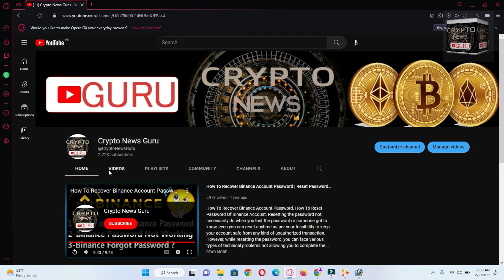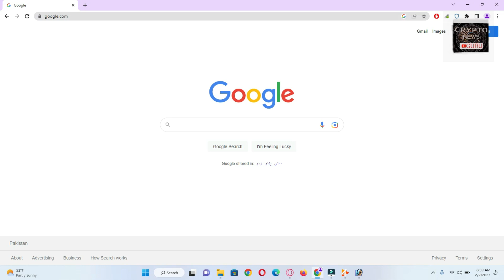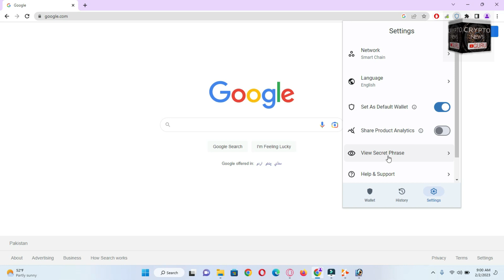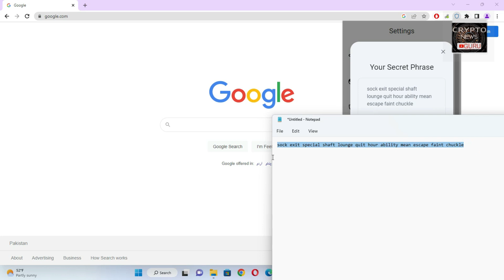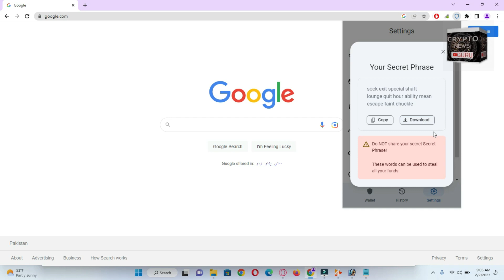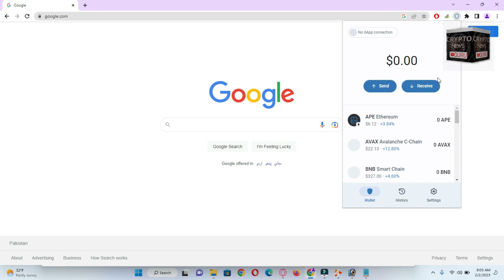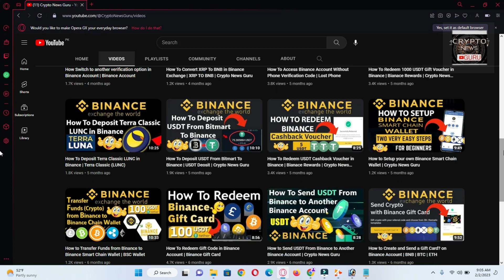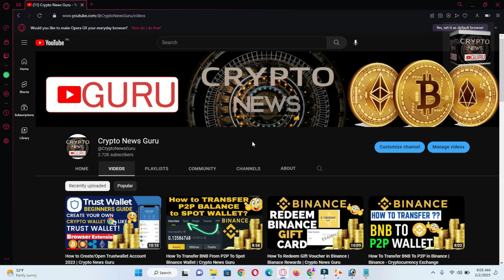How To Backup Recovery 12 Words Phrases Of Trust Wallet | Crypto News Guru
How To Backup Recovery 12 Words Phrases Of Trust Wallet | Crypto News Guru. Step 1 - Launch Trust Wallet. Open Trust Wallet and then tap on Settings. Step 2 - Access Wallets. In the Settings screen, you will find here Wallets. Step 3 - Open Wallet Settings. If you already have several wallets created, this is how it would look like. Step 4 - Show Recovery Phrase. Step 5 - Backup, Backup, Backup.

Trust Wallet is already “trusted” and used by 58+ million people, and our wallet extension makes Web3 much easier to use and more accessible.

Because Web3 dApps are typically designed for desktop-sized screens, a lot of people prefer using desktop browsers for exploring Web3. So we're meeting you where you are and how you want to experience crypto — whether that’s on mobile or now on desktop.